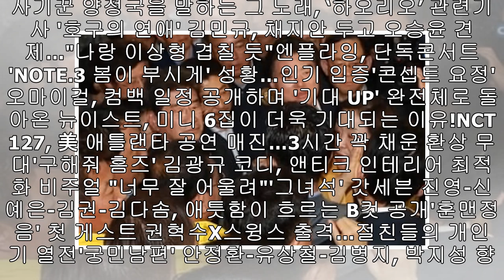이유영X최시원 '국민여러분!', 드라마 재미 더하는 '찰떡 OST' 열전